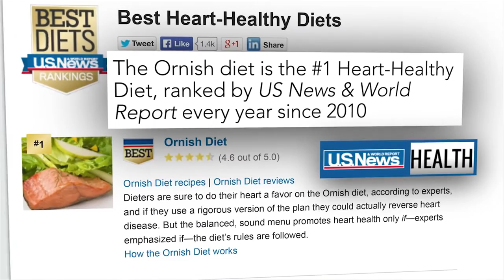Reversing Heart Disease: ʻEkahi Ornish Lifestyle Medicine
EkahiOrnish.com

‘Ekahi Health is proud to offer the Dr. Ornish’s Program for Reversing Heart Disease, the only scientifically proven program to stop the progression and even reverse the effects of heart disease.

This nationally recognized program has been so effective in undoing years of damage to the heart that Medicare and other insurers like HMSA have made the decision to cover it under a new benefit category- intensive cardiac rehabilitation- making it the first integrative medicine of its kind to receive this level of support.